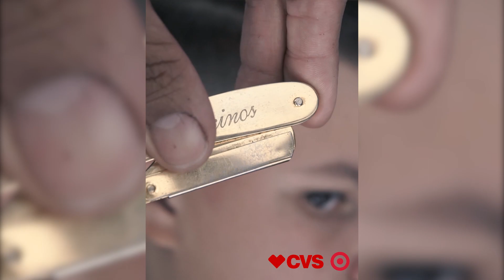😳🔥 Abracadabra.... (It's like magic)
😳🔥 Wait til the end.

Using @pacinossignatureline New Hair “GRIPPERS” To Hold Hair. “FREEZE” Hairspray, “MATTE” For Perfect Style. “GOLD SWING LOCK Razor” & “SHAVE GEL” For Detail Shave 👍🏼

🔴Available At ⭕️Target & ❤️CVS

🙋🏻‍♂️Pacinos Ambassador 🇧🇷 @willsalon